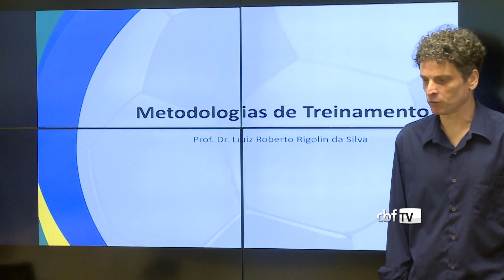Palmeiras é tricampeão da Copa do Brasil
Boletim CBF: as notícias que são destaque na Confederação Brasileira de Futebol.
-Jogadora Sub-17 acompanha Seleção Feminina Principal, em Cuiabá
-CBF recebe palestra sobre a metodologia do ensino de futebol